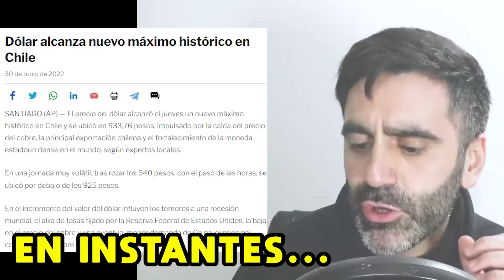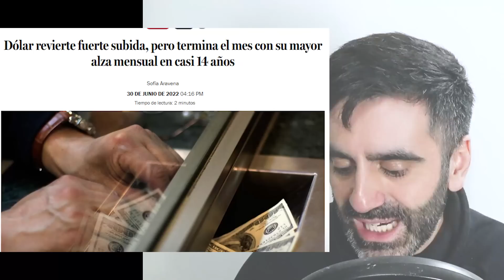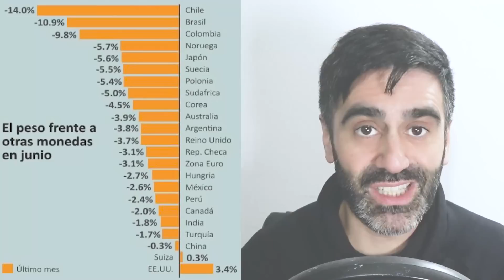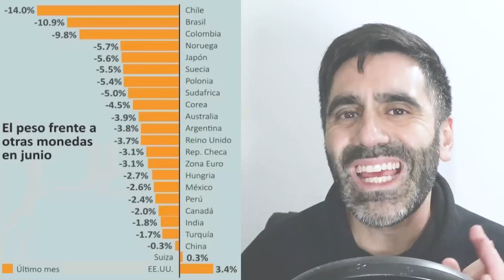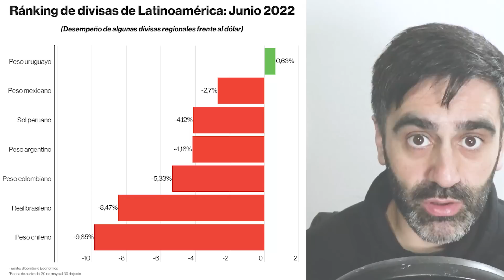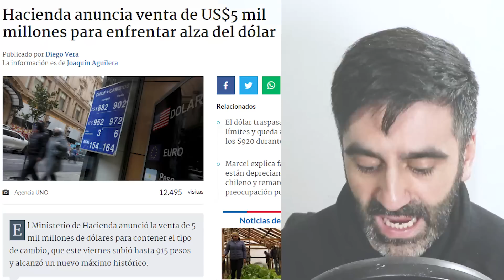CRISIS DÓLAR EN CHILE: PESO CHILENO PEOR MONEDA DEL MUNDO, MÁS DEPRECIADA | MENTIRAS BORIC Y MARCEL